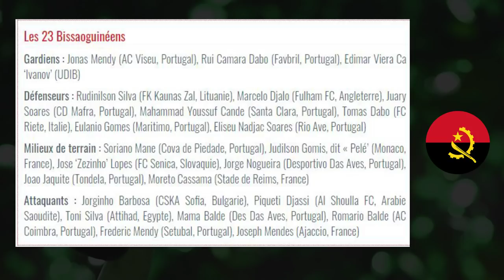PRESENTATION GUINÉE-BISSAU ET LISTE DES 23 DJURTUS - CAN 2019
Voici le présentation de la Guinée-Bissau ainsi que la liste officielle des 23 joueurs en vue de la Coupe d'Afrique des Nations 2019.

La Guinée-Bissau va participer à sa deuxième Coupe d'Afrique des Nations. Les Lycaons ont terminé premiers de leur groupe avec notamment la Namibie ou encore le Mozambique.  Le sélectionneur Baciro Candé a donné sa liste officielle des 23 joueurs en vue de la CAN 2019.

Voici le liste officielle des 23 joueurs :

- Gardiens de but : Jonas Mendes (Académie de Viseu – Portugal), Rui Dabó (Portrait de Fabril – Portugal), Edimar Vieira Cá (UDIB – Guiné-Bissau).

- Défense: Rudinilson Silva (FK Kaunas Zalgiris – Lituanie), Marcelo Djaló Fulham – Angleterre), Juary Soares (Mafra Fé – Portugal), Mamadú Candé (Santa Clara – Portugal), Tomas Dabó (FC Riete – Italie), Nanú (Marítimo – Portugal) et Nadjack (Rio Ave – Portugal).

- Milieu de terrain : Sori Mané (Cova da Piedade – Portugal), Pelé (AS Monaco – France), Zezinho (FK Senica – Slovaquie), Bura (Sport des oiseaux – Portugal), João Jaquité (Tondela – Portugal) et Moreto Cassamá (Reims – France).

- Attaquants : Jorginho Intima (CSKA Sofia – Bulgarie), Piqueti Djassi (Al Shoulla FC – Arabie Saoudite), Toni Silva (Al Ittihad Al Sakandary – Égypte), Mama Baldé (Sport des oiseaux – Portugal), Romário Baldé (Académie de Coimbra) – Portugal), Frédéric Mendy (Vitória de Setúbal – Portugal), Joseph Mendes (Ajaccio – France).